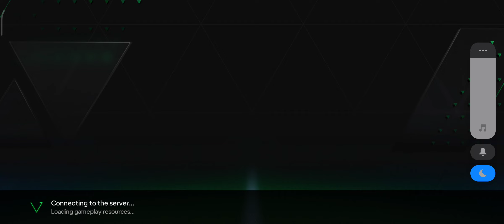First Goal by VINI JR. || FC Mobile || Gameplay